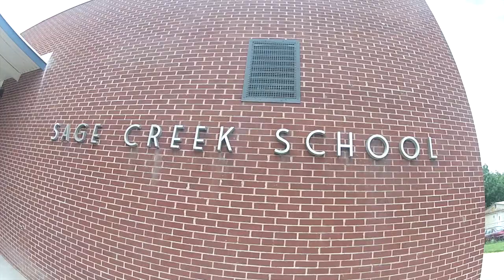Nebo School District - October 2012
Highlights from the 2012 season of fall sports.
Edited by Ruth Everett.